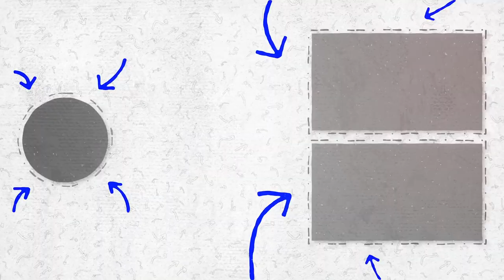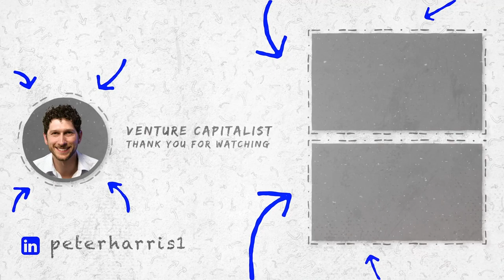Venture Capitalist Reacts to Shark Tank with Peter Harris | LovePop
Time for another Shark Tank review from a venture capitalist's point of view. Watch this video to see how venture capitalist reacts to Shark Tank's LovePop.